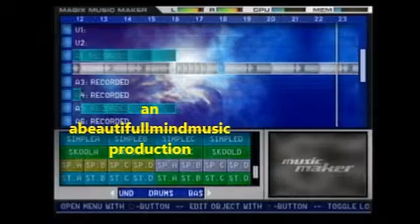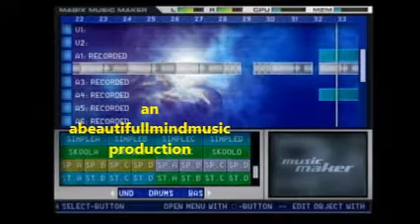JHENE AIKO X NAS X JADAKISS X MARY J BLIGE TYPE BEAT "AN WE WONDER WHY"PROD BY ABEAUTIFULLMINDMUSIC